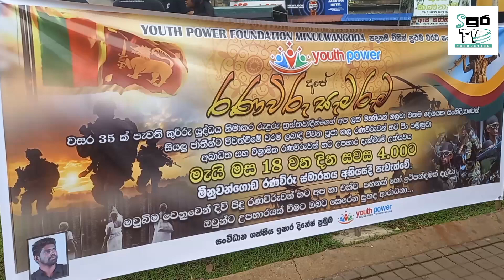රණවිරු සැමරුම මිනුවන්ගොඩ..